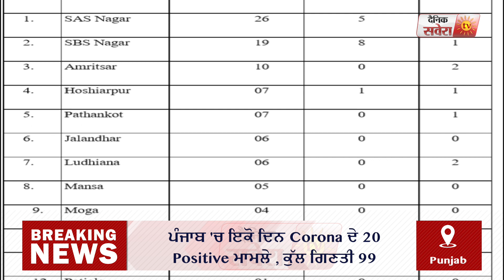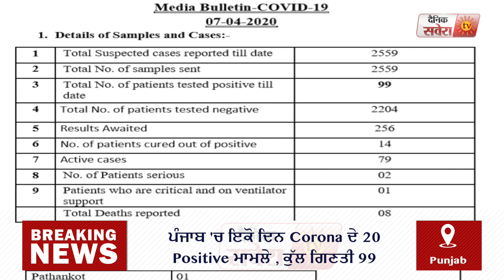Breaking: Punjab में तेज़ी से बढ़ रहे Corona मरीज़ , एक ही दिन में 20 Positive case, कुल 99 मरीज़